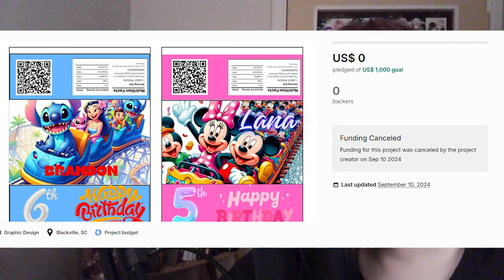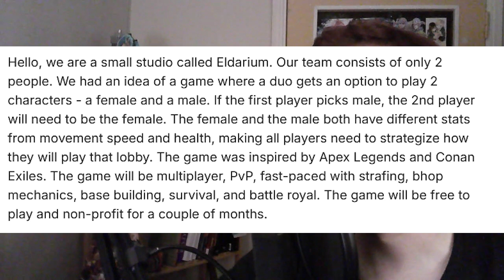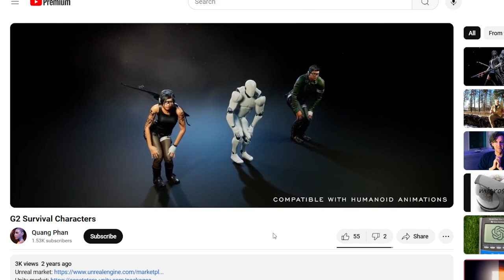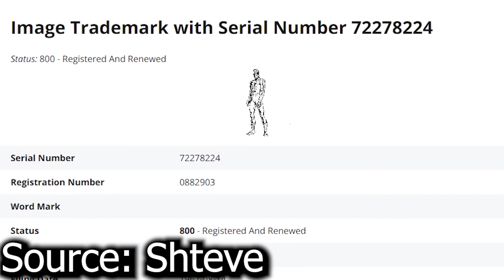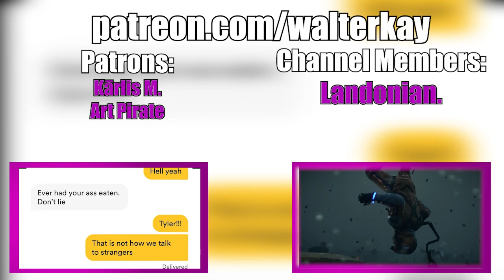THE KICKSTARTER TRADEMARK PITFALL - Kickstarter in the Current Year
i keep saying copyright but it's 'trademark', innit

Little Dude drawn by u/TossawayCog on reddit.

Ending theme: Degenerates by Sean Andre ft. Jojo Simmons